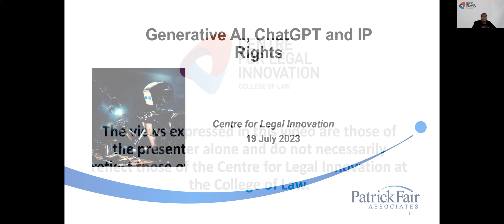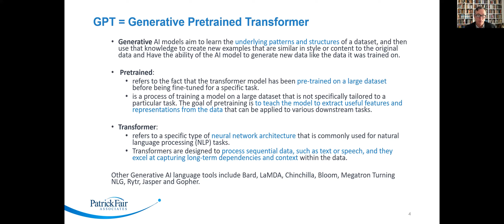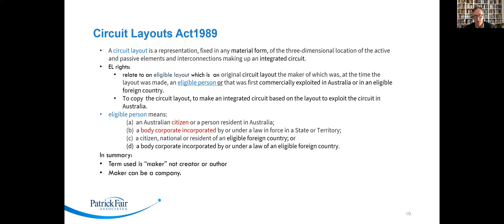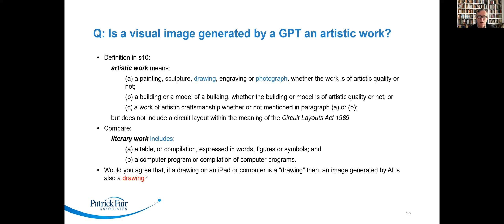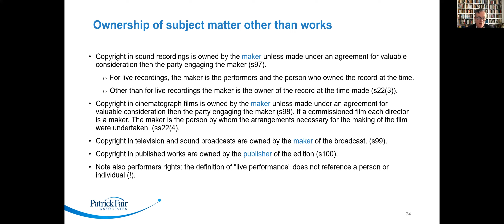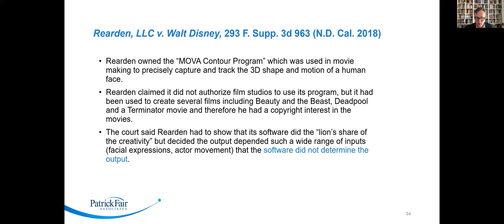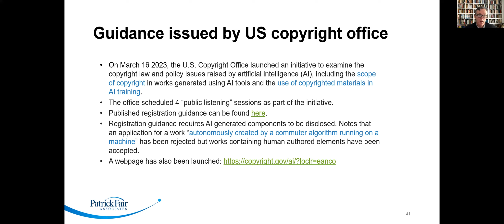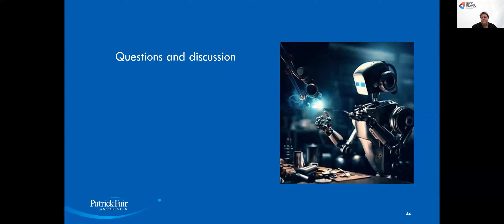Generative AI, ChatGPT and IP Rights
If you would like to view this video with closed captions, please select that option.

On 19 July 2023, in the fifth session in the CLI’s AI for Legal Series Patrick Fair Principal, Patrick Fair Associates discussed Generative AI, ChatGPT and IP Rights.

Topics covered included:
• Generative AI overview
• Impact of GenAI on: Design Rights, Circuit Layout rights, Trade Marks, Patents and Copyright
• Compare and contrast the legal position outside Australia
• Review of recent cases

If you would prefer to listen rather than watch this episode, you’ll find the podcast in our The Legalpreneurs Sandbox podcast series

The Centre for Legal Innovation (Australia, New Zealand and Asia Pacific) is an innovation-focused think tank at the College of Law. Come and join us in The Legalpreneurs Lab - your one stop shop for all things legaltech and legal innovation.